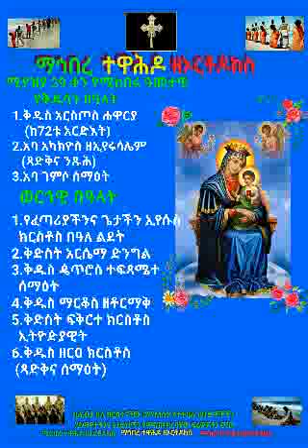ሚያዝያ 29 የዕለቱ ስንክሳር